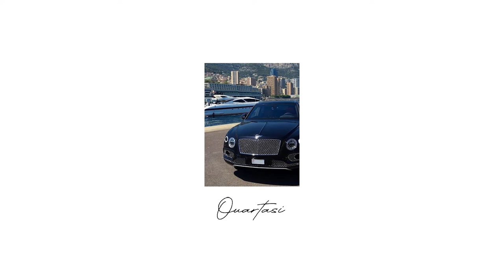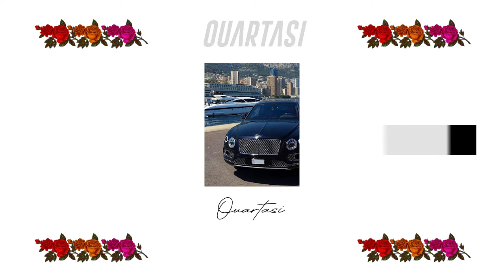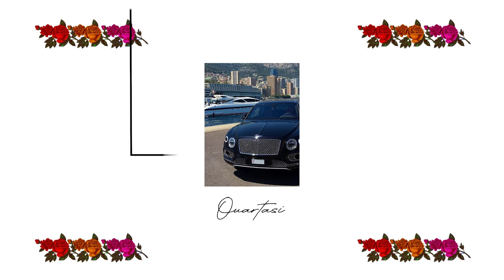Gunna x Trippie Redd x Roddy Ricch Type Beat - Bentayga | Trap Instrumental 2020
BUY 2 GET 2 FREE NOW!!

Must Credit: (Prod. by Ouartasi)